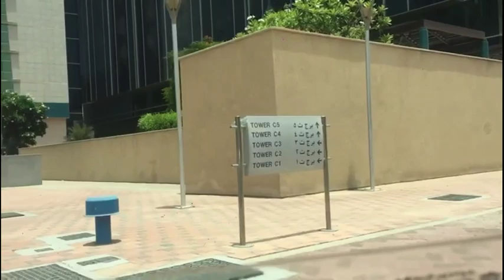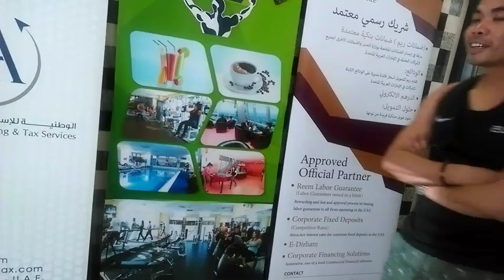Morocan half france // MAGALING Injoy sa filipino GAME @ abudhabi